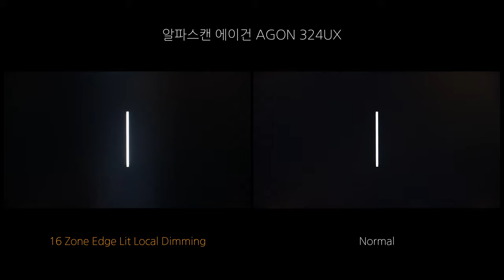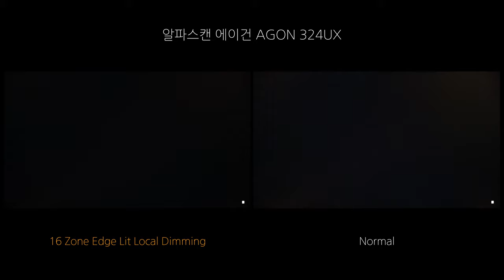Local Dimming - 알파스캔 에이건 AGON 324UX